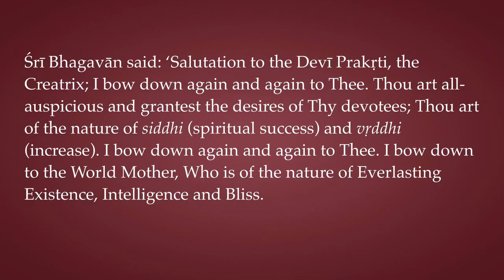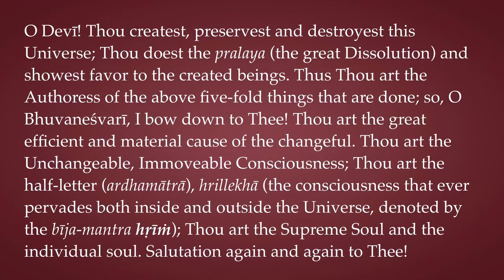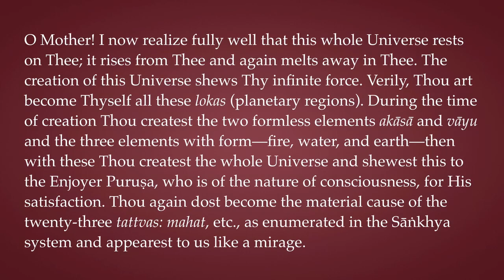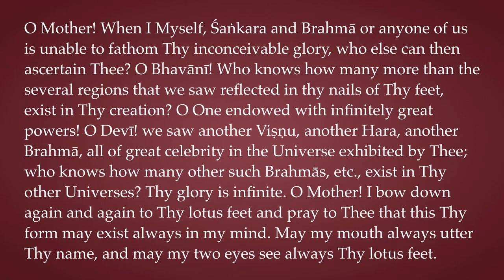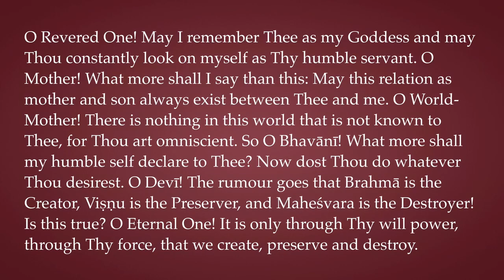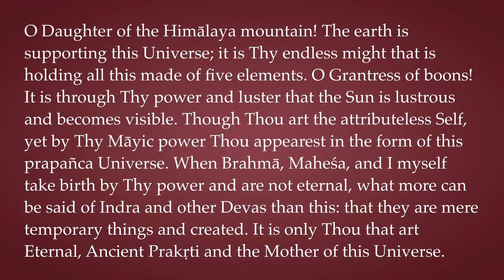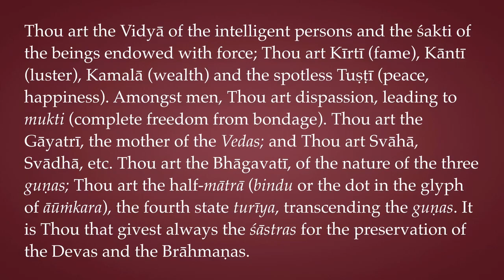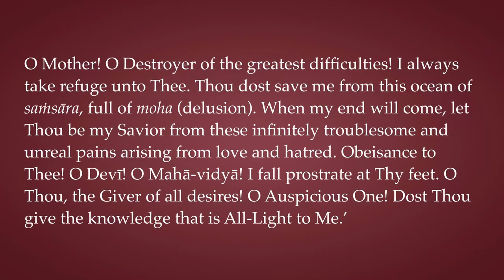Viṣṇu’s Prayer to the Universal Mother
Śrī Bhagavān said: ‘Salutation to the Devī Prakṛti, the Creatrix; I bow down again and again to Thee. Thou art all-auspicious and grantest the desires of Thy devotees; Thou art of the nature of siddhi (spiritual success) and vṛddhi (increase). I bow down again and again to Thee. I bow down to the World Mother, Who is of the nature of Everlasting Existence, Intelligence and Bliss.
O Devī! Thou createst, preservest and destroyest this Universe; Thou doest the pralaya (the great Dissolution) and showest favor to the created beings. Thus Thou art the Authoress of the above five-fold things that are done; so, O Bhuvaneśvarī, I bow down to Thee! Thou art the great efficient and material cause of the changeful. Thou art the Unchangeable, Immoveable Consciousness; Thou art the half-letter (ardhamātrā), hrillekhā (the consciousness that ever pervades both inside and outside the Universe, denoted by the bīja-mantra hṛīṁ); Thou art the Supreme Soul and the individual soul. Salutation again and again to Thee!
O Mother! I now realize fully well that this whole Universe rests on Thee; it rises from Thee and again melts away in Thee. The creation of this Universe shews Thy infinite force. Verily, Thou art become Thyself all these lokas (planetary regions). During the time of creation Thou createst the two formless elements akāsā and vāyu and the three elements with form—fire, water, and earth—then with these Thou createst the whole Universe and shewest this to the Enjoyer Puruṣa, who is of the nature of consciousness, for His satisfaction. Thou again dost become the material cause of the twenty-three tattvas: mahat, etc., as enumerated in the Sāṅkhya system and appearest to us like a mirage.
32. O Mother! Were it not for Thee, no object would be visible, Thou pervadest the whole Universe. It is for this reason that those persons that are wise declare that even the Highest Puruṣa can do no work without Thy aid.
33-34. O Devī! Thou createst and art giving satisfaction to the whole Universe by Thy power; again at the time of pralaya Thou swallowest forcibly all these that are seen. So, O Devī! Who can fathom Thy powers? O Mother! Thou didst save us from the hands of Madhu and Kaitabha. Then Thou hast brought us to this Maṇi-Dvīpa and shewed us Thy own form, all the extended regions and immense powers and given us exquisite delight and joy. This is the highest place of happiness.
35-37. O Mother! When I Myself, Śaṅkara and Brahmā or anyone of us is unable to fathom Thy inconceivable glory, who else can then ascertain Thee? O Bhavānī! Who knows how many more than the several regions that we saw reflected in thy nails of Thy feet, exist in Thy creation? O One endowed with infinitely great powers! O Devī! we saw another Viṣṇu, another Hara, another Brahmā, all of great celebrity in the Universe exhibited by Thee; who knows how many other such Brahmās, etc., exist in Thy other Universes? Thy glory is infinite. O Mother! I bow down again and again to Thy lotus feet and pray to Thee that this Thy form may exist always in my mind. May my mouth always utter Thy name, and may my two eyes see always Thy lotus feet.
38-43. O Revered One! May I remember Thee as my Goddess and may Thou constantly look on myself as Thy humble servant. O Mother! What more shall I say than this: May this relation as mother and son always exist between Thee and me. O World-Mother! There is nothing in this world that is not known to Thee, for Thou art omniscient. So O Bhavānī! What more shall my humble self declare to Thee? Now dost Thou do whatever Thou desirest. O Devī! The rumour goes that Brahmā is the Creator, Viṣṇu is the Preserver, and Maheśvara is the Destroyer! Is this true? O Eternal One! It is only through Thy will power, through Thy force, that we create, preserve and destroy.
O Daughter of the Himālaya mountain! The earth is supporting this Universe; it is Thy endless might that is holding all this made of five elements. O Grantress of boons! It is through Thy power and luster that the Sun is lustrous and becomes visible. Though Thou art the attributeless Self, yet by Thy Māyic power Thou appearest in the form of this prapañca Universe. When Brahmā, Maheśa, and I myself take birth by Thy power and are not eternal, what more can be said of Indra and other Devas than this: that they are mere temporary things and created. It is only Thou that art Eternal, Ancient Prakṛti and the Mother of this Universe.
O Bhavānī! Now I realize from my remaining with Thee, that it is Thou that dost impart, out of mercy, the brahmā-vidyā to the ancient Puruṣa; and thus He can realize His eternal nature. Otherwise He will remain always under delusion that He is the Lord, He is the Puruṣa without beginning, that He is good and the Universal Soul, and thus suffers under various forms of egoism (ahaṅkāra).